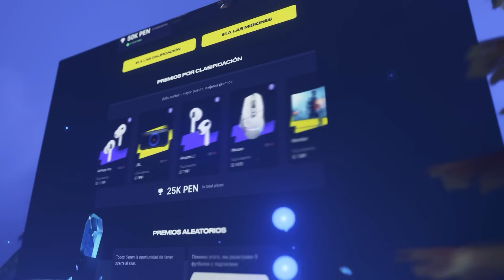[TI12] Entrevista con tOfu| ¿Ez Evil Geniuses?🤔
El carismático y querido posición 4 de Gaimin Gladiators, Erik "tOfu" Engel, nos brindó una entrevista donde nos contó un poco sobre lo que siente por la fanaticada de SA. Además, de cómo será el camino de Gaimin Gladiators desde las Lower Brackets.